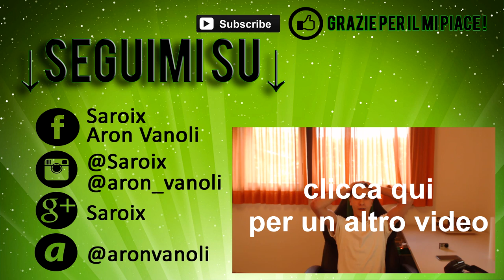COMPLEANNO DI PAPÀ MAURO! - VLOG EPICO (a scuola)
SCUSATE LE BESTEMMIE. VLOG EPICOOOO

✧Facebook [Account privato]✧

✧Instagram [Pagina ufficiale]✧

✧Instagram [Profilo privato]✧

✧Sito internet✧

Vi ringrazio per aver visualizzato il video! :)